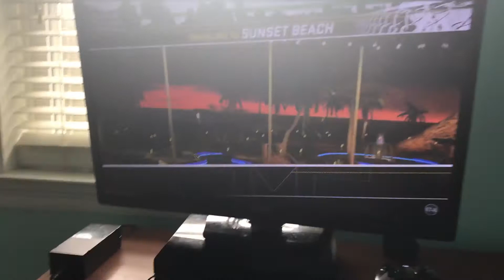August 30, 2017